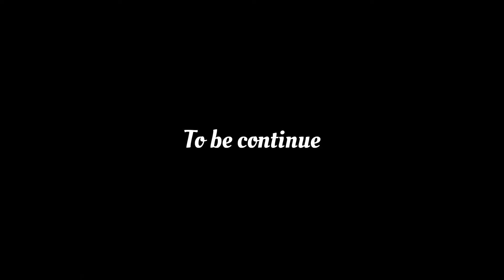Overconfidence ka chkr m flying car bn gyi 😳 || tint removed😢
Your Queries;

 I HOPE APP SAB THEEK HONGE☺️

❤️‍🔥APP SAB KA  PYAAR OR SUPPORT CHAHIYE